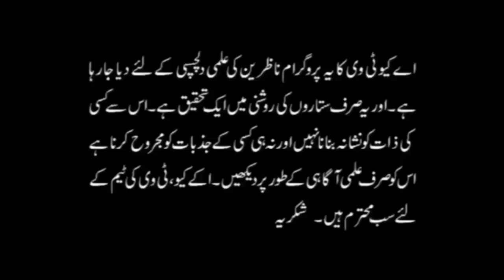9 June - 15 June 2019 | Ye Hafta Kaisa Rahega | Weekly Horoscope | Astrologer Ali Zanjani | AQ TV